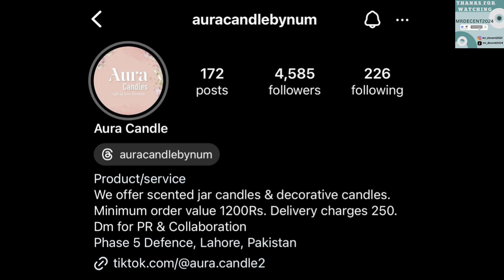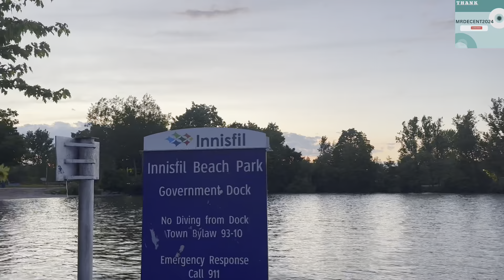Eid Giveaway Special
This video is about Eid Special Giveaway and a beautiful evening with my lifepartner aka betterhalf.

I will make content to entertain and inform you about canadian lifestyle and culture. And travel local and international.

Stay blessed 😍